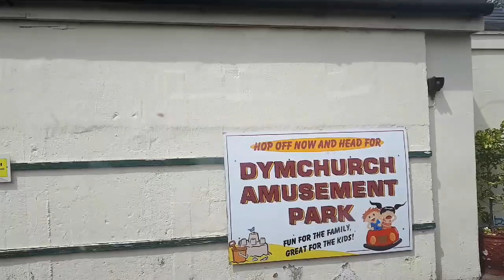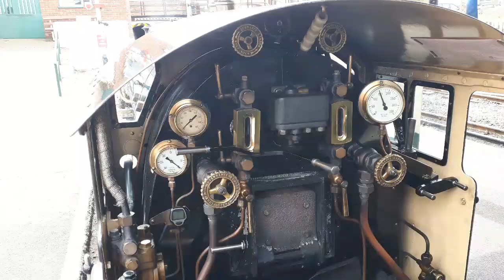Romney, Hythe & Dymchurch narrow gauge railway RH&DR visit by Mangley Town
A visit and lovely day out at Romney, Hythe & Dymchurch narrow gauge railway, just some of their loco's which were giving people a lovely ride, definitely need to go back again soon 🙂